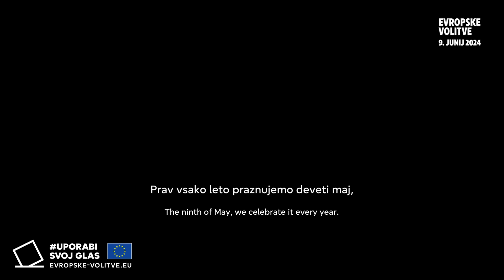Evropske volitve! Dej prid’te! // European elections 2024. Be there!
“Vsak lahko pohvali in vsak se lahko zbuni,
glavno, da to narediš, ko je deveti junij!”

Zakaj na evropske volitve? Ker lahko samo tako poskrbiš, da bo prihodnost po tvojem okusu. Da bo to tudi zabavno, pa sta poskrbela Tilen Artač in Robert Petan z napevom, ki si ga lahko požvižgavaš na poti do volišča.

9. junija uporabi svoj glas. Sicer bodo drugi odločili o tvoji prihodnosti.

Nimaš časa na volilno nedeljo? Nič lažjega, glasuješ lahko tudi na predčasnih volitvah od torka do četrtka, 4.-6. junija.

Več o evropskih volitvah in kako na njih oddati svoj glas izveš tu

“Everyone can say well done and everyone can complain
as long as on the ninth of June you don’t abstain.”

Why vote at European elections? Because it is the only way to make sure that Europe becomes what you want it to be. Tilen Artač and Robert Petan made sure to add some fun to it, too. You can whistle their election tune on your way to the polling station.

Use your vote on 9. June. Or others will decide for you.

Learn more about European elections and how to vote in your country

Want us to remind you when it is time to cast your vote?